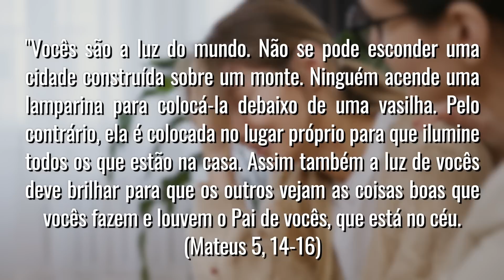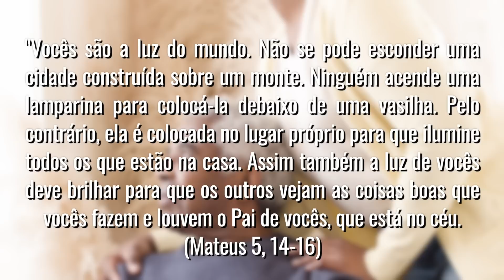ORAÇÃO DA MANHÃ: OS CINCO MINUTOS DE DEUS - 13 DE JUNHO DE 2022